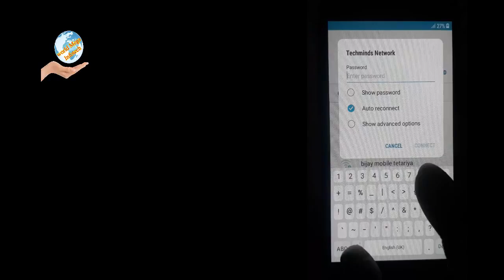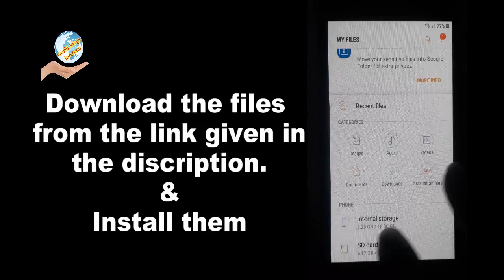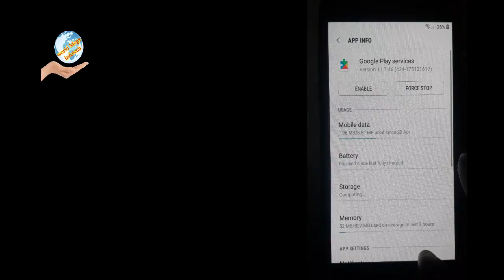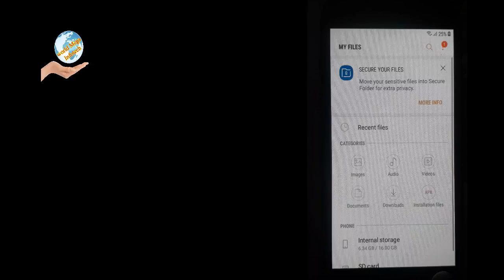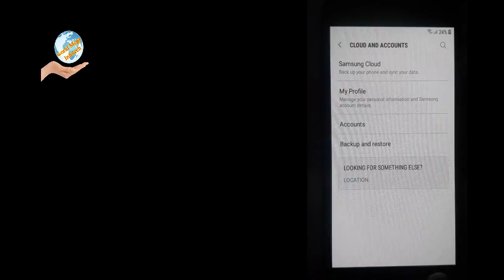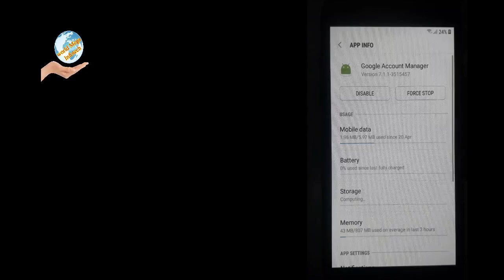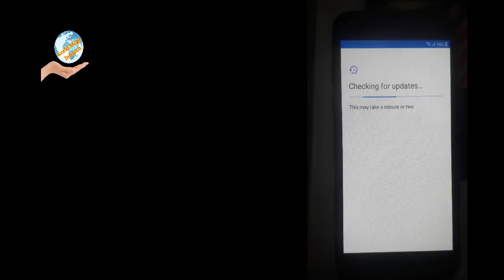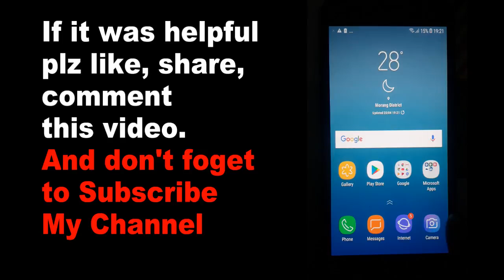J710F FRP Bypass new mathed 10000% working 21/9/2018